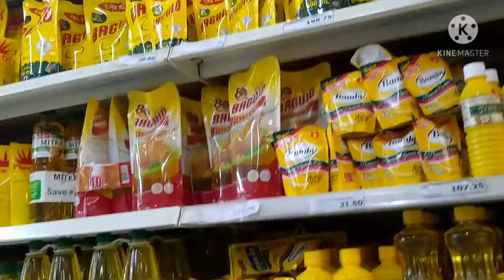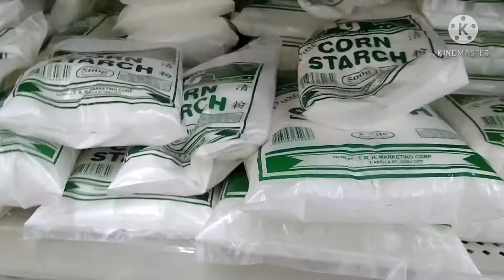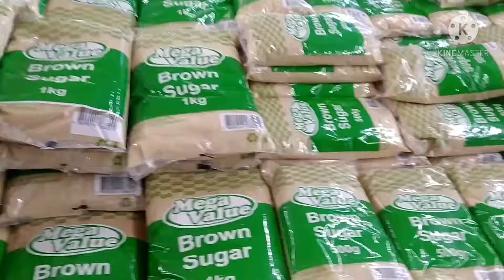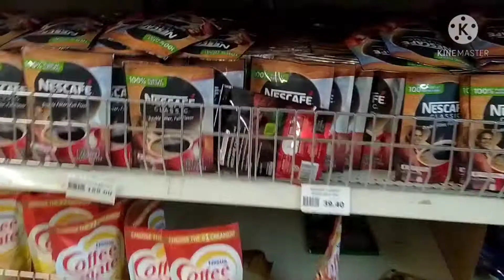Groceries For Feeding Program Para sa Kidos Ng Lumad Courtesy Of NoyLopez Laffter Channel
this video is all about  groceries para sa feeding program ng kiddos na lumad sa marilog tibal-og marahan davao city courtesy of noylopez Laffter channel last feb 13,2021